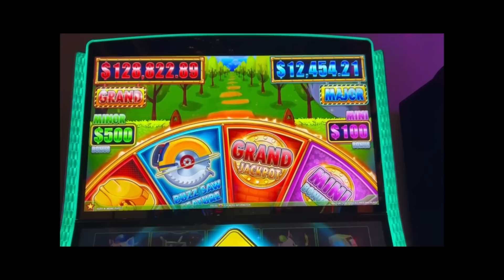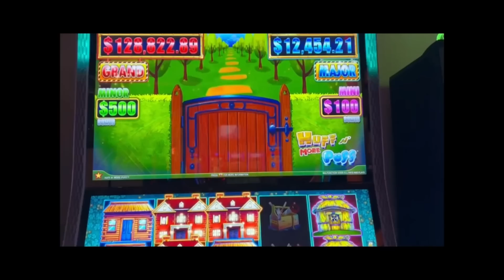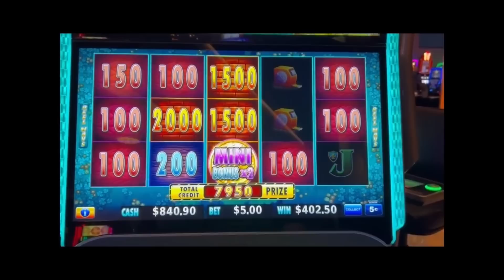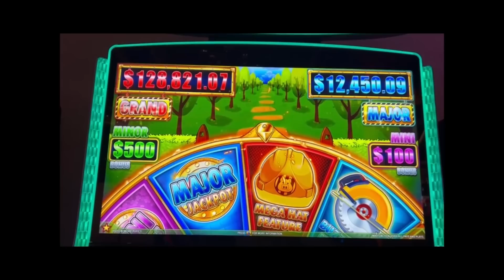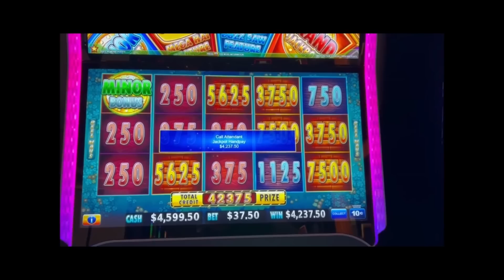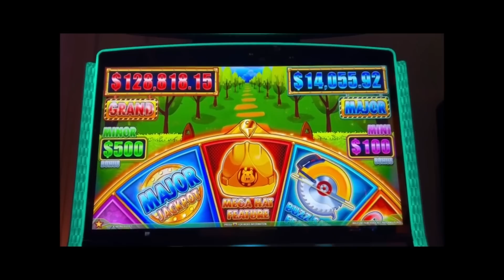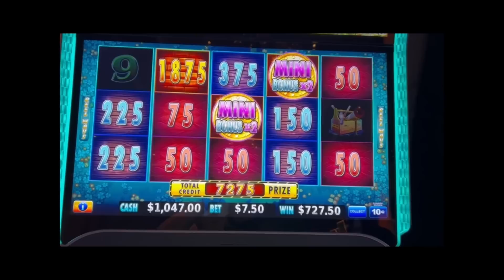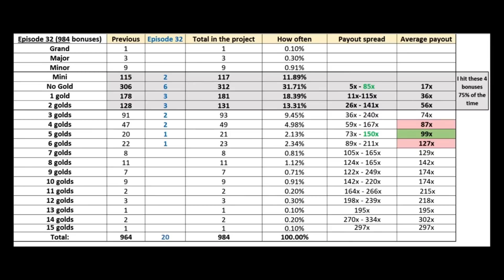OMG! MASSIVE Jackpot @ $37.50 bet! TWO BIG Handpay Jackpots! Huff n m Puff ep32 for the heart attack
This channel is mostly about Huff n' more Puff but also other slots too! I am running the project "Huff n' more Puff bonuses", capturing all the bonuses and running statistical analysis about payouts, shown at the end of the each video. At the time of this episode we have 984 bonuses on the books. This video was recorded at Palms casino and resort, Las Vegas, Nevada. Only best bonuses were shown to the public, however analysis captures all the bonuses that I got, good and bad.